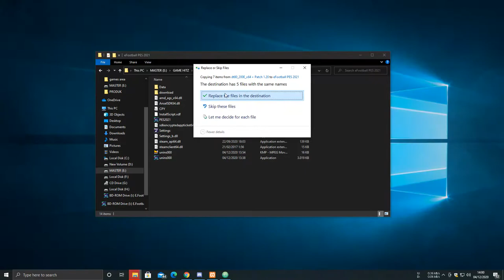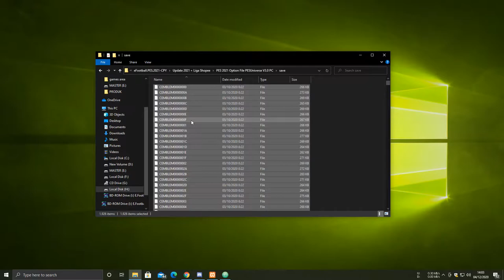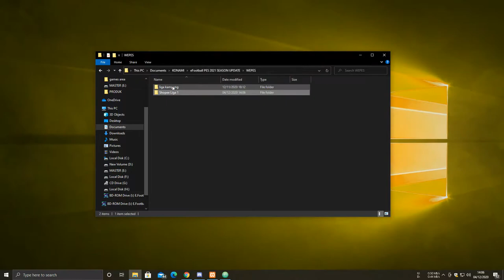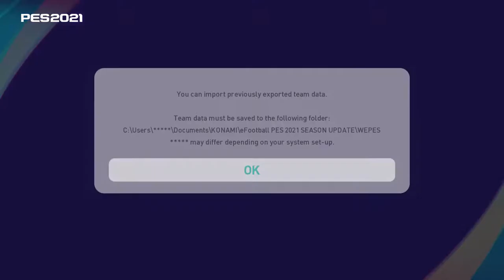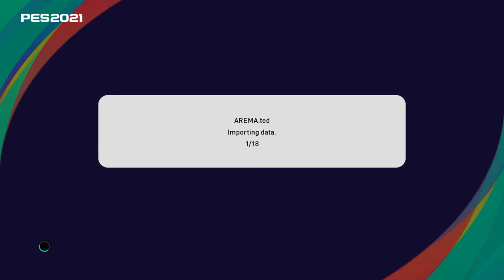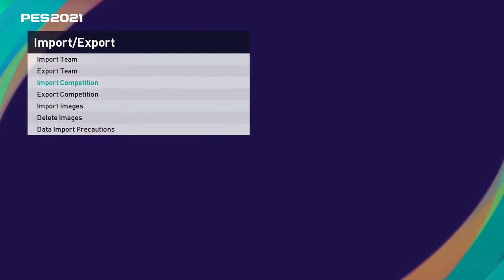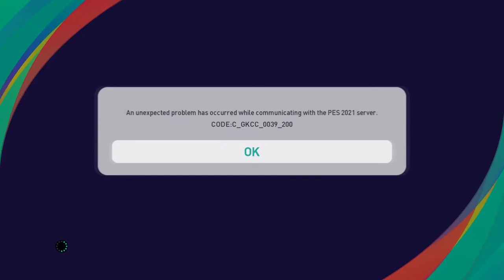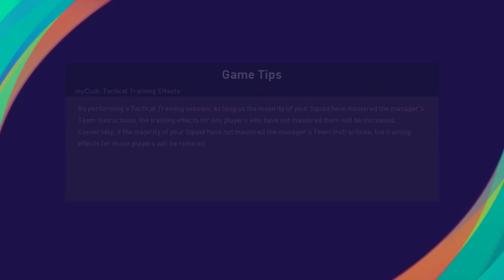INSTALL PATCH DAN LIGA 1 SHOPEE TERBARU PES 2021 - DLC 2.00 | CPY VERSION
Tutorial install patch pes 2021 seasson 2020/2021 + liga 1 shopee terbaru

3. Datapack 2.00 Version 1.02.00

Jangan lupa di subscibe!!!